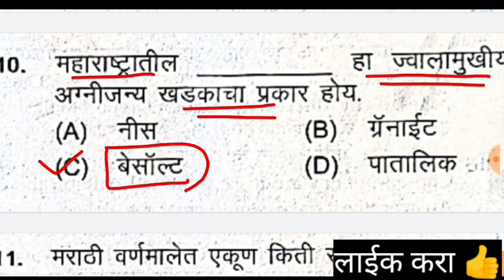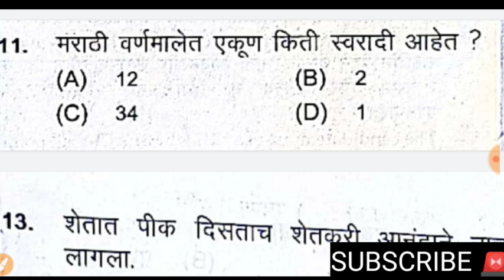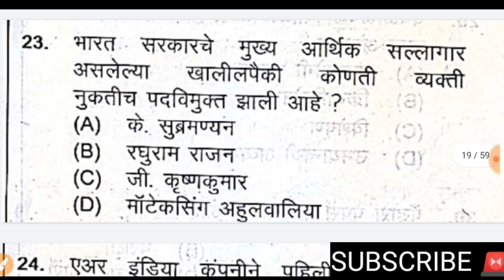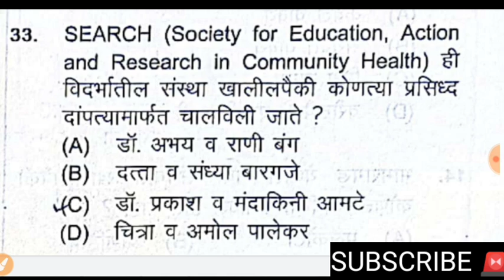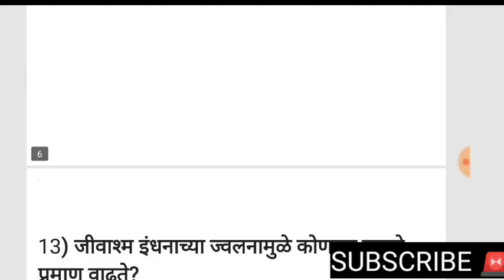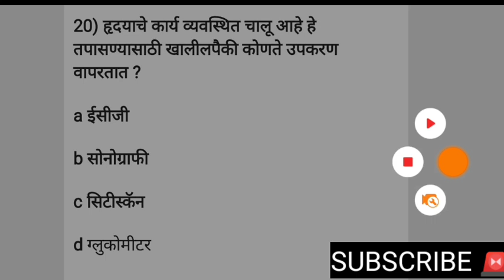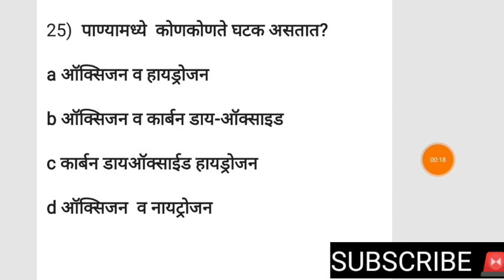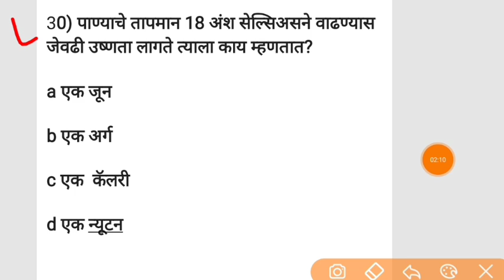Maharashtra police bharti 2021 सामान्य ज्ञान सरळसेवा भरती Gk Questions Marathi SMB preparation